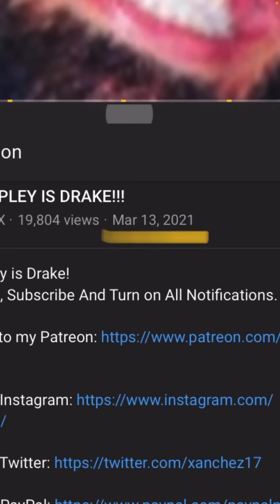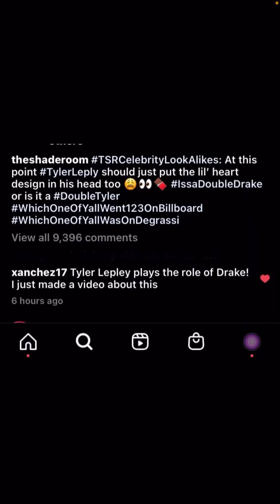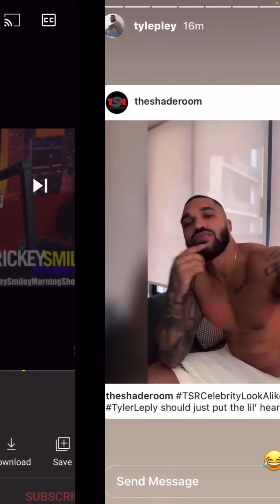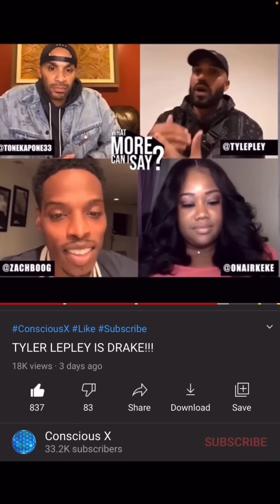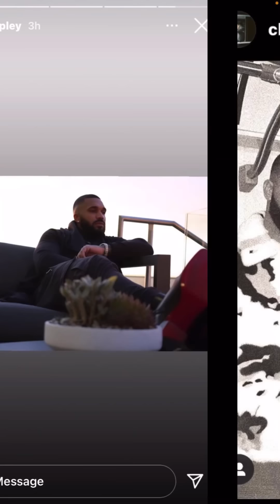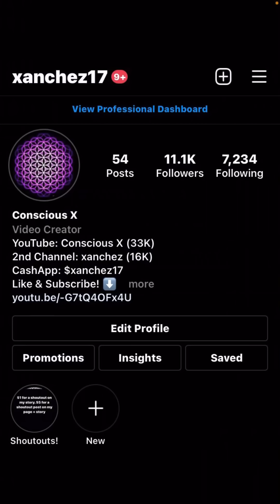The Shade Room Responds To Conscious X For Drake! Tyler Lepley is Drake Confirmed!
The Shade Room Responds To Conscious X For Drake! Tyler Lepley is Drake!

Daylyt - Deep Thoughts (Drake Diss)

Daylyt - Lytskin

3rd Channel ⬇
Spiritual X

4th Channel ⬇
Skoe